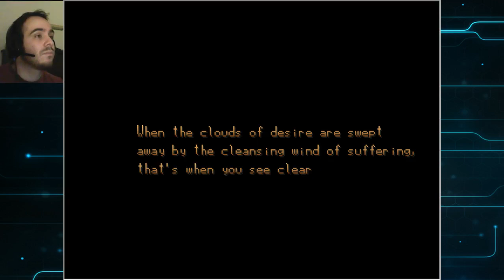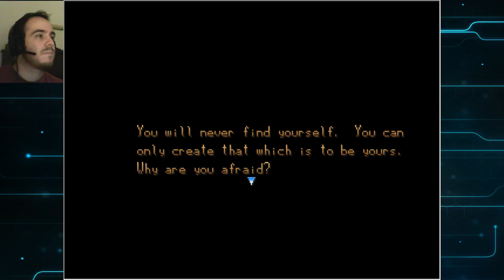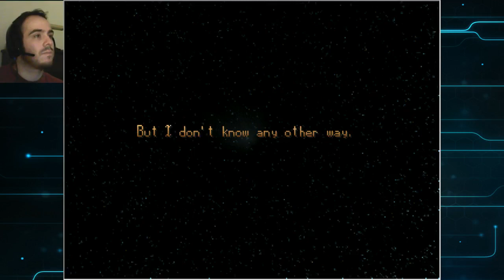Let's Play The Way | Part 24 FINALE | The Truth Hides Nothing!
the way, lun, calsari, rpg maker 2000, rm2000, rm2k, rpg maker 2k, jrpg, role-playing game, 16 bit, gameplay, walkthrough, playthrough, commentary, footage, free game, lets play, episode 6